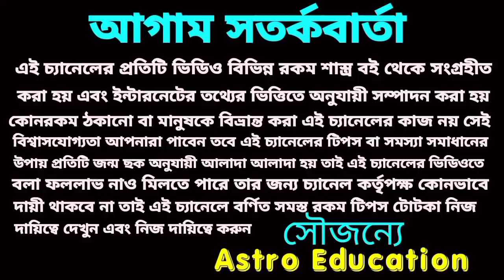শনি মহারাজের আশীর্বাদে 3রাশির সোনার সিংহাসন প্রাপ্তি।